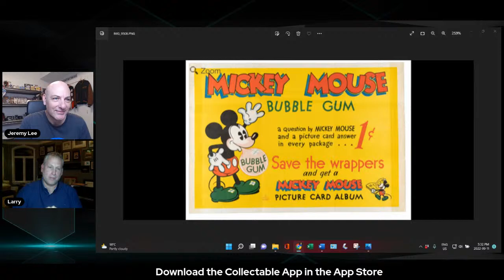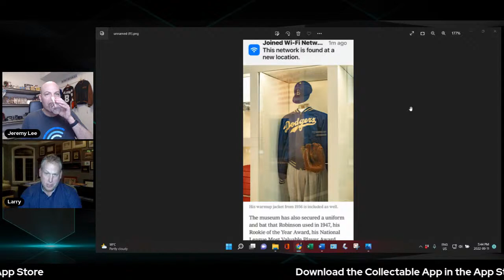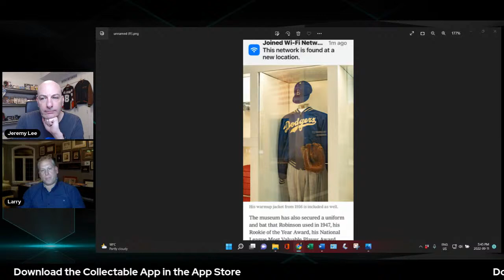What Makes a Collectable Iconic and Important? | Larry Richmond, Advanced Collector | CL 45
This week's guest (09/11): Larry Richmond, Career Collector/Dealer of Historical Sports and Americana Documents and Artifacts

Larry is one of the world's most advanced collectors of important historical pieces. He has an eye for iconic and in preparing for this episode, I came away absolutley astounded by his breadth of knowledge, experience and advanced expertise of collectables.

The first portion of the episode will be a discussion/interview and then we will dive into a few assets on the Collectable platform.

Bring your questions and comments as they will be in play!